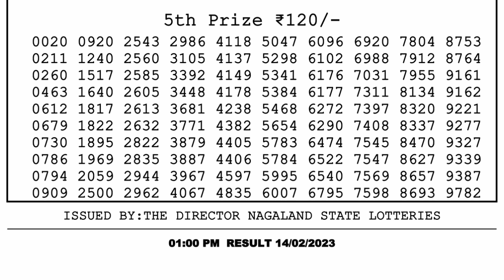🔴 Lottery Sambad Live 01:00pm 14/02/2023 Morning Nagaland State Dear Lottery Result Pdf Download